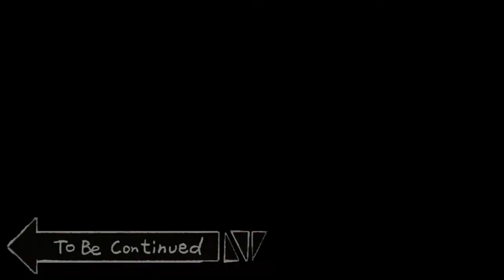SHAKA DE VIRGO LINE ART 1/3